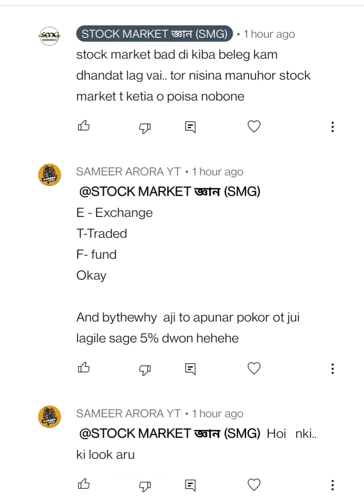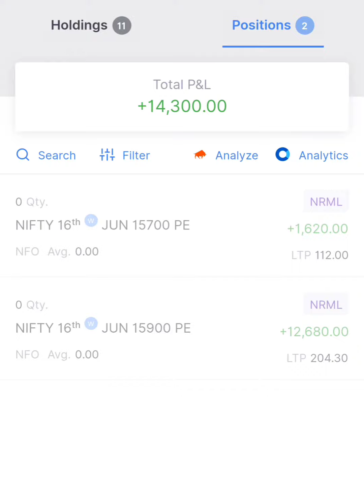REPLY TO A গাহৰিৰ পোৱালি। idiot comment reply!